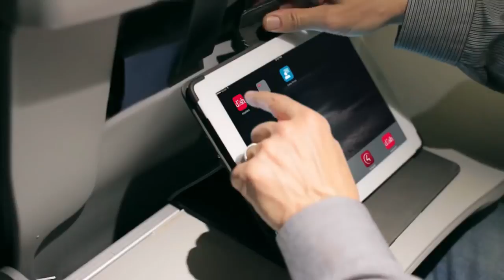Get the best deals for DISH TV service in Arthur, WV